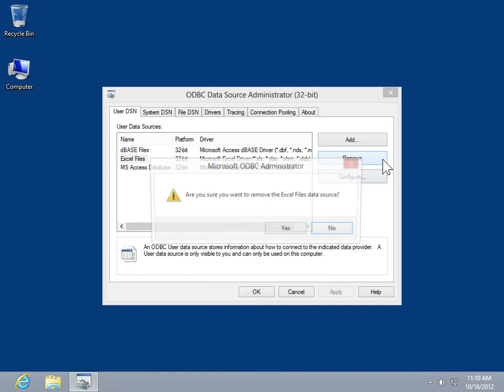Windows 8.0 Professional - Remove a User Data Source in the ODBC Administrator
How to Remove a User Data Source in the ODBC Admin screen